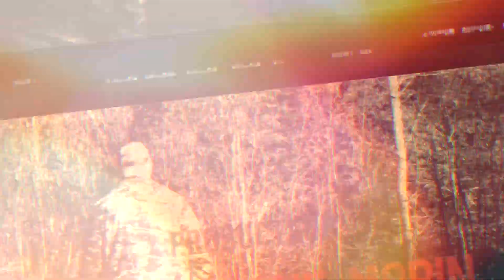Chasse au dindon sauvage 2020 en temps de confinement! Crise du Covid-19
24 avril 2020, jour de l'ouverture de la Chasse aux dindons sauvages en pleine pandémie mondiale de la Covid-19! Tranche de vie...